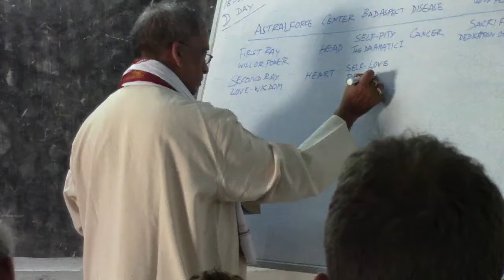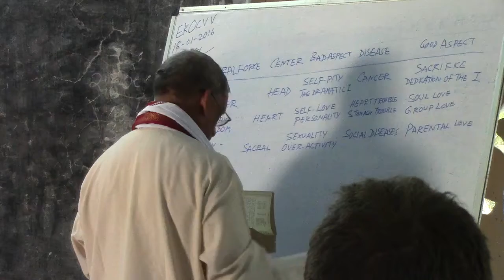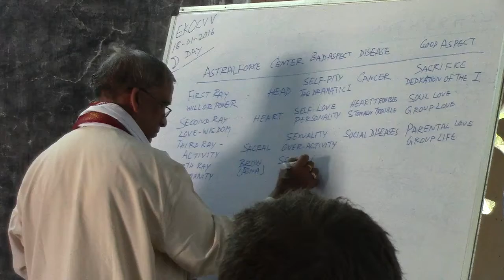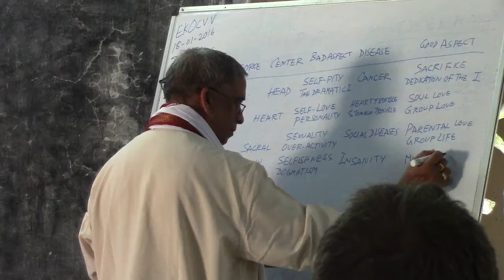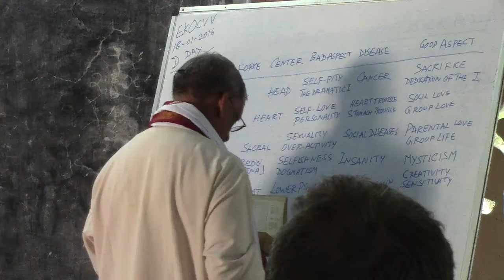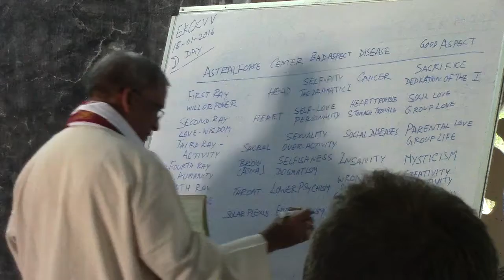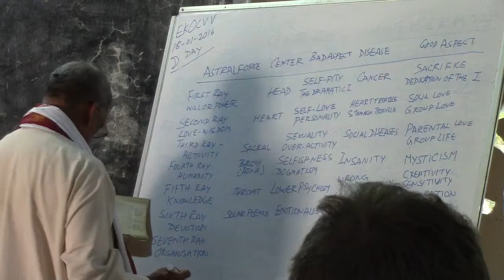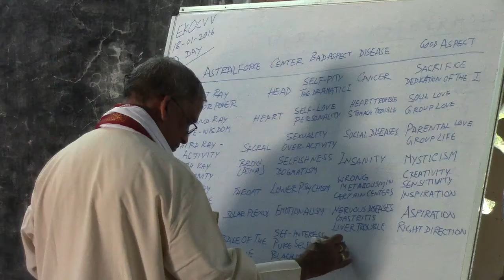Esorteric Healing - 9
European classes at Srisailam-Jan2016